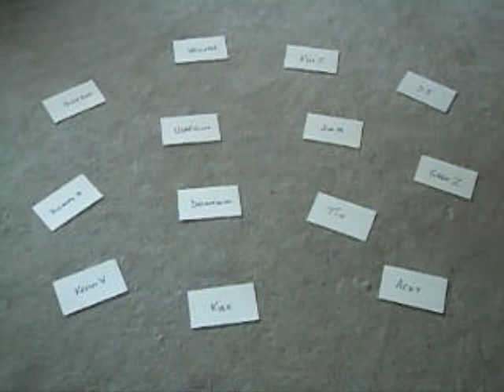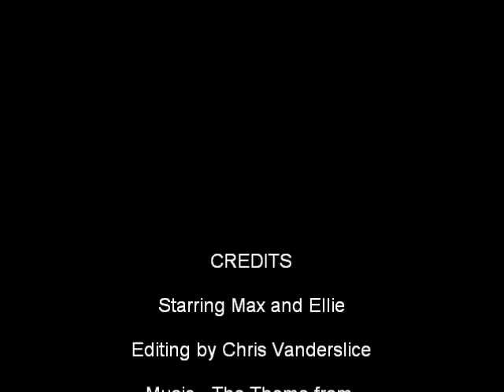CigarCraig.com Contest April 17, 2010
Winner selection for contest ending 04/17/2010